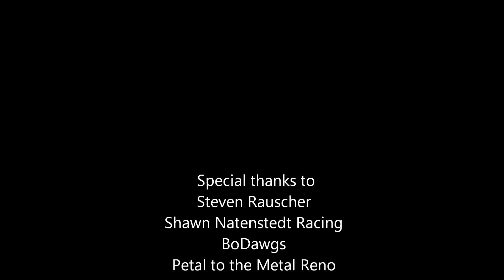BRM's 22R Heat Race 7/11/2015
On board with Darrick Rauscher during his heat race at Fernley 95a Speedway on July 11, 2015.
Follow our team on Facebook at
Brent Rauscher Motorsports